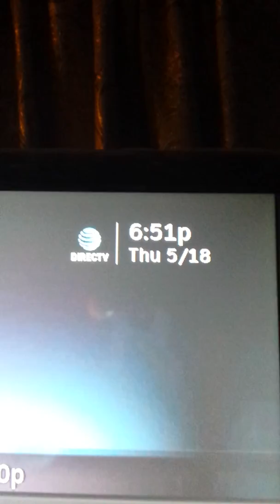Direct TV/AT&T dish working in the rain.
This video actually shows DirecTV / AT&T dish working in heavy rain. Some people & other services say or think that it doesn't work well in rain at all, this is proof that it does.